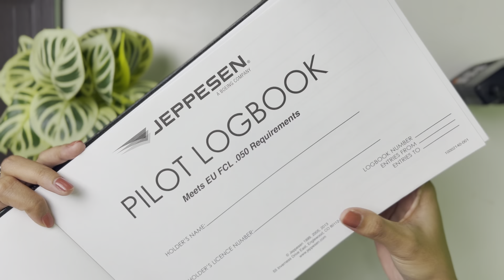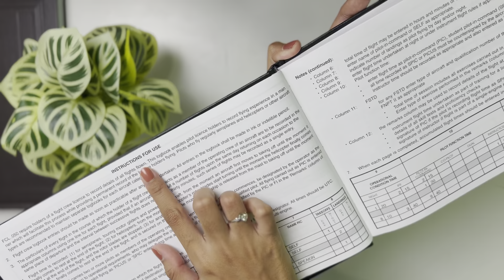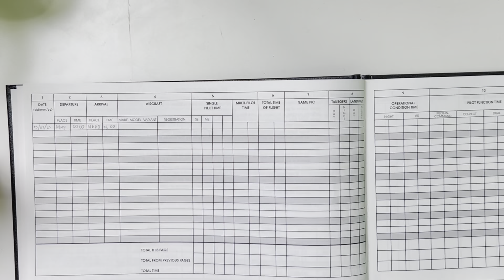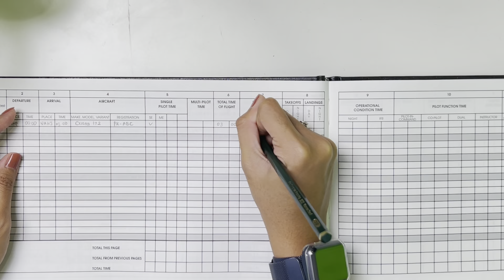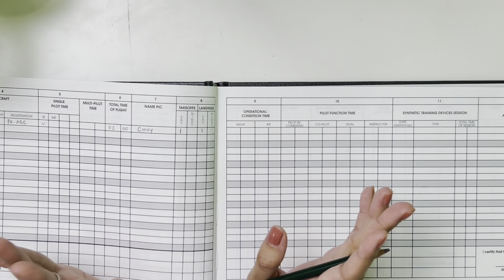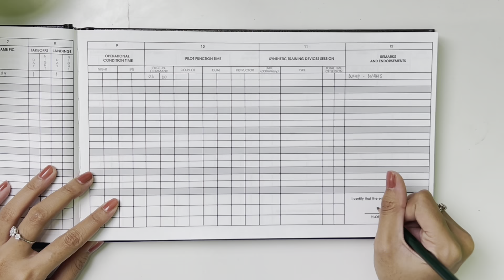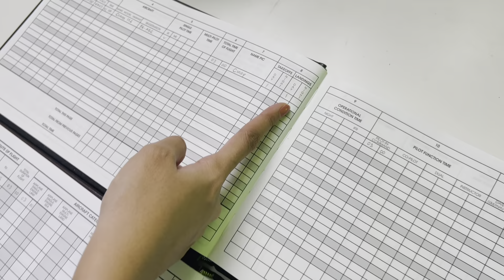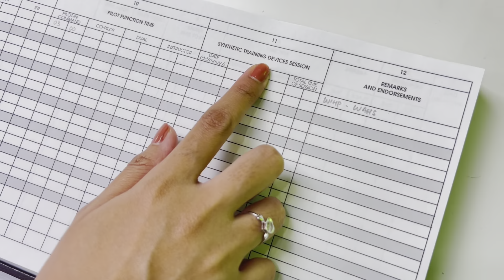TUTORIAL CARA ISI LOGBOOK TERBANG, BERSAMA MBA CINDY!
Logbook adalah hal penting yang wajib dimiliki seorang Pilot untuk mencatat jam terbang.

Di video ini Tim Aerosupply.id akan menunjukan cara pengisian Jeppesen profesional logbook brown dan juga Jeppesen Professional Easa Logbook yang comply dengan regulasi Complies JAR 1.080 , EU FCL 0.50.

Untuk logbooknya bisa kamu dapatkan di website ataupun tokopedia dan blibli Aerosupply.id

Enjoy the video aviators!

Kenapa belanja di Aerosupply.id ? Karena Mudah, Efisien, dan Terlengkap!

Host : Cindy Mutiara - (@cindymutiarra)
Videographer : Nanda Rizki Adi Pratama - (@ekynanda)
Editor : Nanda Rizki Adi Pratama - (@ekynanda)